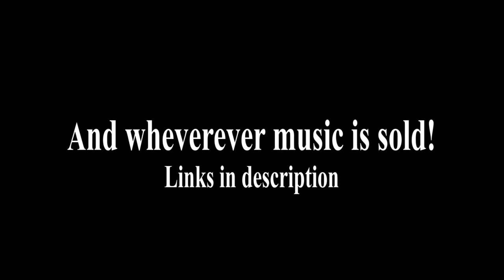Swivel-Man no Uta - CIVIL ft. JobbytheHong (OFFICIAL VIDEO)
Official video for "Swivel-Man no Uta" by CIVIL ft. JobbytheHong, a parody of "Devilman no Uta". From Jobby's SH Figuarts Devilman Review

And anywhere music is sold!